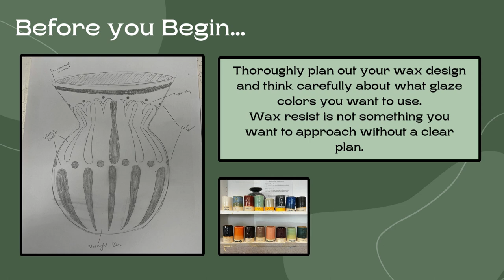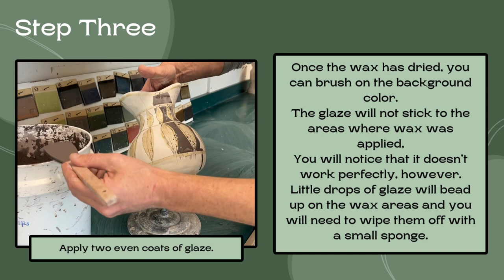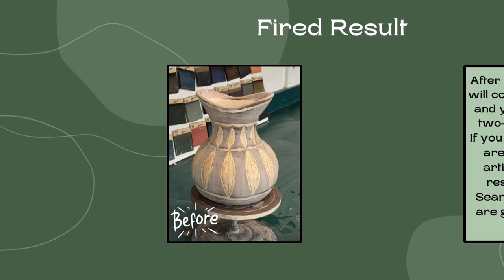Glazing with Wax Resist